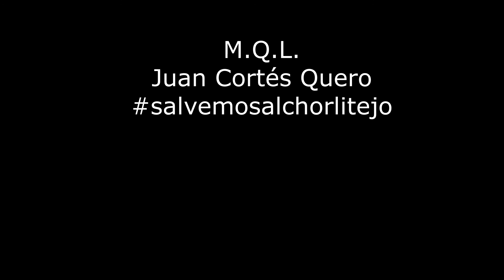Salvemos al Chorlitejo patinegro Charadrius alexandrinus (Kentish Plover ).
El Chorlitejos patinegro es el  medidor del ecosistema de un pueblo, no existe otro ecosistema igual , anidan y crían a sus pollos en un entorno único.
Por desgracia cada día son menos , la presión humana esta siendo, nuevamente, la primera causa de su desaparición de nuestras costas.